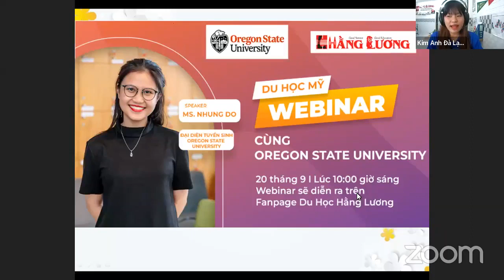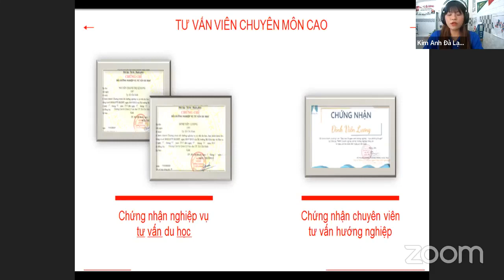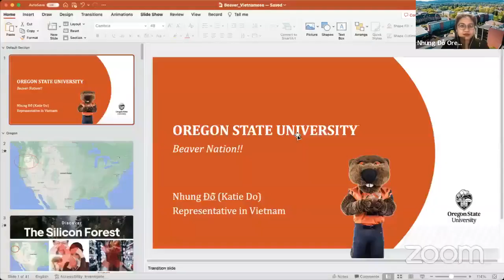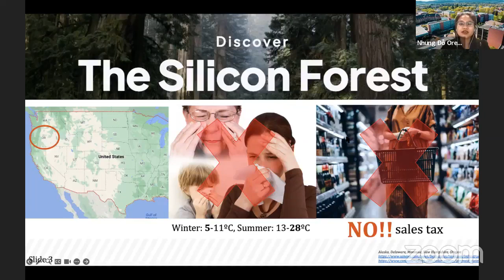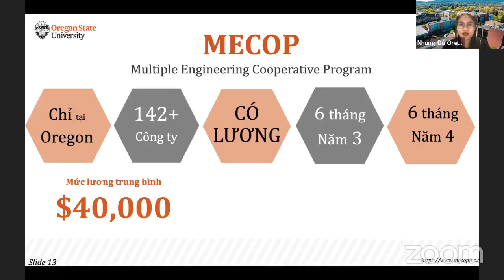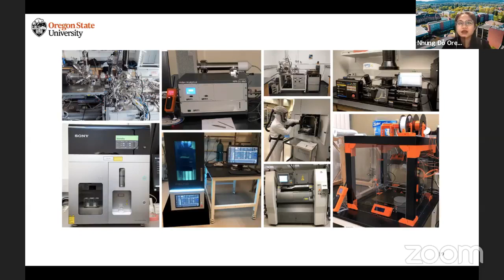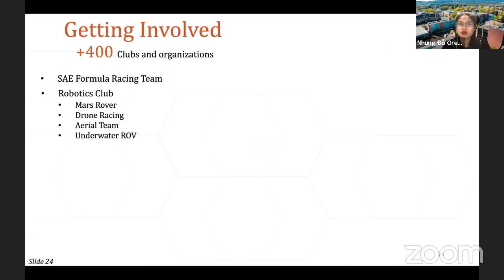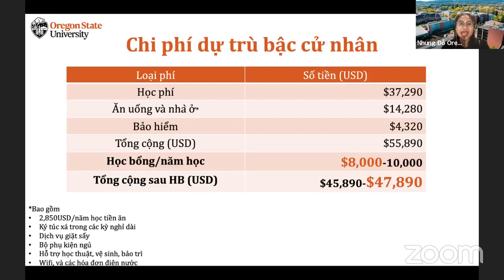[LIVESTREAM] DU HỌC MỸ CÙNG OREGON STATE UNIVERSITY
🏫THÔNG TIN VỀ OREGON STATE UNVIERSITY (OSU)
- Oregon State University (OSU), bước vào năm thứ 150 với tư cách là một trường đại học nghiên cứu hàng đầu cam kết thành công của sinh viên và dịch vụ công cộng biến đổi trong thế kỷ 21.
- Oregon State University nằm ở Corvallis, cách Portland khoảng 90 phút về phía nam và cách bờ biển Thái Bình Dương một giờ lái xe.
- Corvallis – Bang Oregon được xếp thứ 5 trong số các thành phố với tỉ lệ dân trí cao và là một trong những thành phố yên bình nhất nước Mỹ.
🎖Một Số Giải Thưởng Đắt Giá Mà Trường Nhận Được
- #99 In Best Colleges for Veterans
- #76 In Best Undergraduate Teaching (U.S. News)
- 38 of 163 Best Colleges for Public Health in America
- 42 of 101 Best Colleges for Agricultural Sciences in America
- 57 of 1,407 Best College Athletics in America
- Top 1% Computer Science Program in the US (College Factual 2018). #67 ...
- 1 of 81 public Universities with Carnegie Foundation's Tier 1 highest Research Activity (Carnegie Classification of Institutions of Higher Education (Best College Reviews)
- #20 Environmental Science & Engineering Program (Academic Rank of World Universities 2016)
- #41 Top Research University in the US (Best College Reviews)
- TOP 20% BEST PAID GRADUATES in the USPayScale College Salary Report 2018
- #1 Safest College Campus in the USADT News and Resources 2018
- Top 1% GLOBAL UNIVERSITY Center for World University Rankings 2018

📚 NGÀNH HỌC - KỲ NHẬP HỌC – THỜI GIAN HỌC
- Các ngành học nổi bật :
o Kỹ thuật
o Kinh doanh
o Lâm nghiệp
o Kỹ sư cơ khí
o Sức khỏe cộng đồng
o Khoa học môi trường
o Khoa học máy tính
o Quản trị kinh doanh (MBA)
o Công trình dân dụng
- Thời gian học: 4 năm
- Kỳ nhập học có 04 kỳ (có thể thay đổi tuỳ theo chuyên ngành):  Tháng 1, tháng 3, tháng 6, và tháng 9.

🎓HỌC BỔNG
- Năm 1: Up to 8.000$. Học bổng duy trì từng năm: yêu cầu GPA : 2.0+

🏢 Chi nhánh Đà Lạt: 16 Đoàn Thị Điểm, P.4, TP. Đà Lạt